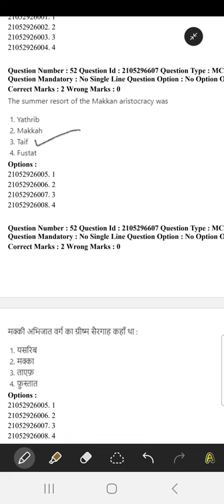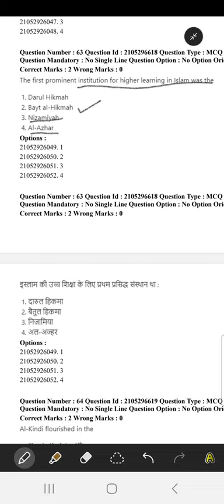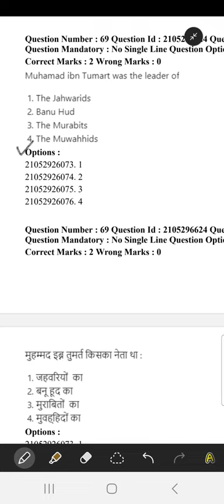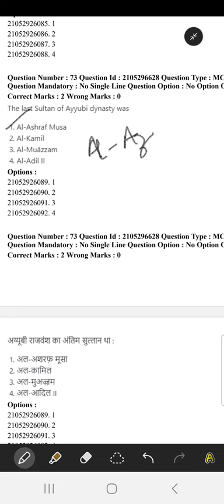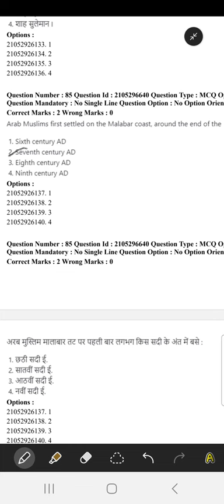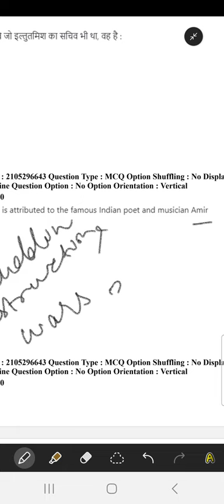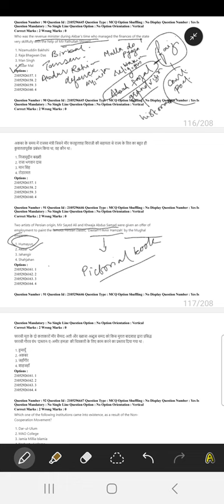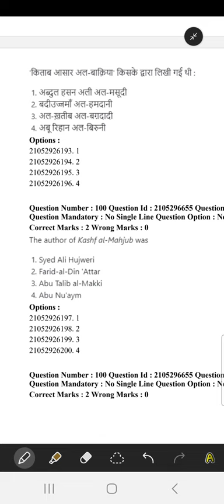Arab culture and Islamic Studies, solved question paper Dec-2018 (part-1) NTA UGC NET